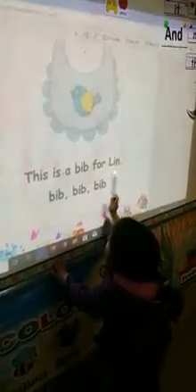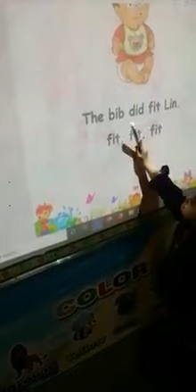Reema_International_School Super readers of Kg3 E#International_School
Yes we are an Esl class and we are still in our first term ..but we are super reader and we can do it
We can read and we can step over all difficulties 💪💪💪💪
Super readers of Kg 3 E with T. Salam 👩‍🏫👩‍🏫